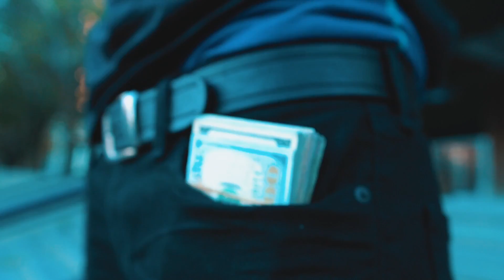Yv Meechie - Free Row Freestyle (Official Music Video)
Yv Meechie - Free Row (Freestyle)
Shot By @kogoloud